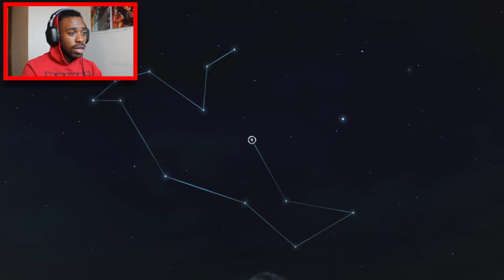VIOLET OR LOUIS? THE CHOICE IS YOURS! || The Walking Dead: Final Season Episode 2 (Ending)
Add me on PSN: xKwan_Kwanx